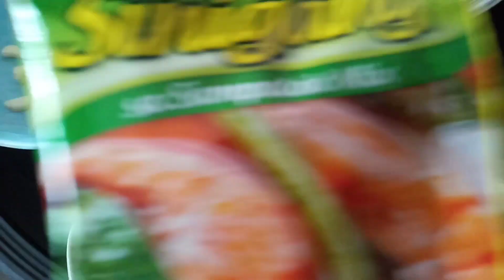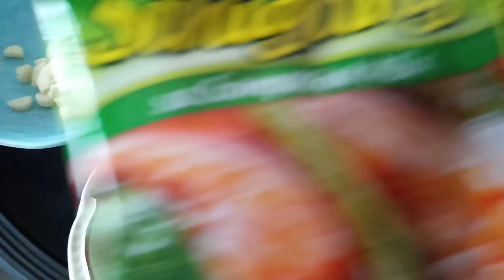CHICKEN SINIGANG/SIMPLE RICEPE OF CHICKEN SINIGANG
CHICKEN SINIGANG/SIMPLE RICEPE OF CHICKEN SINIGANG/HOW TO COOK CHICKEN SINIGANG/EASY TO COOK CHICKEN SINIGANG/SINIGANG PERFECT FOR ALL SEASONS

INGREDIENTS
1KL.CHICKEN
1PC SINIGANG MIX
KANGKONG LEAVES
OKRA OR KINDS OF VEGETABLES YOU WANT TO USE
GREEN CHILI
GARLIC
ONION
PATIS and SALT TO TASTE
WATER

Saute garlic and onion in a small amount of cooking oil add the Chicken cover it until create its own water and tender add patis and water cover until boil add kangkong stalk add okra and kangkong leaves keep boiling add the disolve sinigang mix keep boiling add salt to taste cook for 2 minutes and serve.Happy cooking THANK YOU FOR WATCHING PLEASE LIKE SHARE AND SUBSCRIBE 👍 😊 keep safe always😇🙏chickensinigang